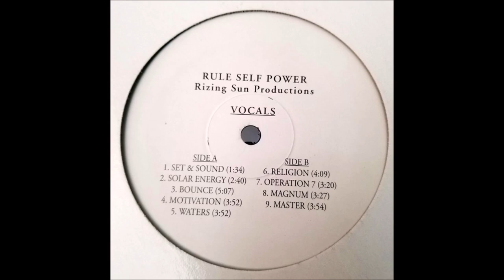Rizing Sun Productions - Magnum (1998)